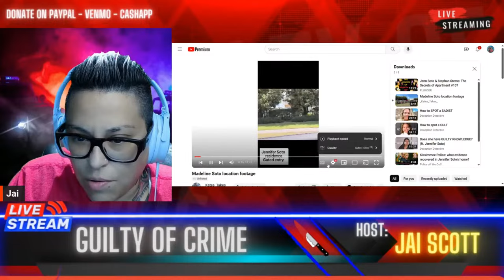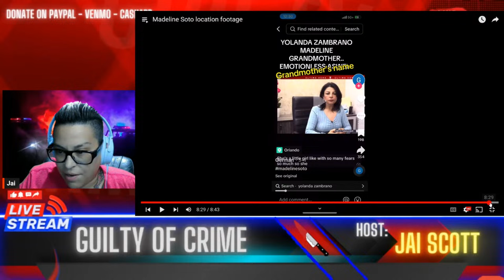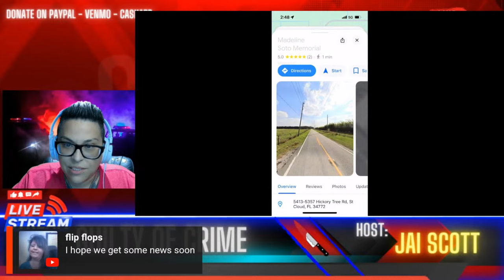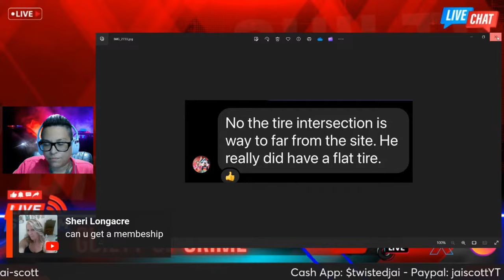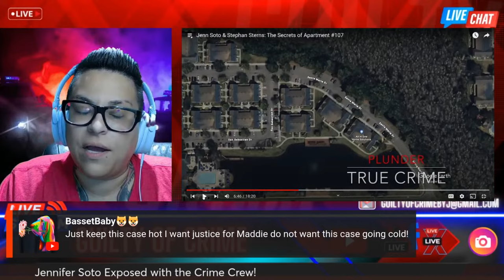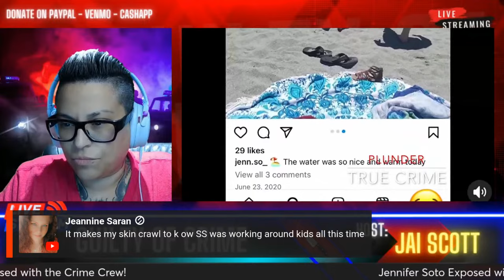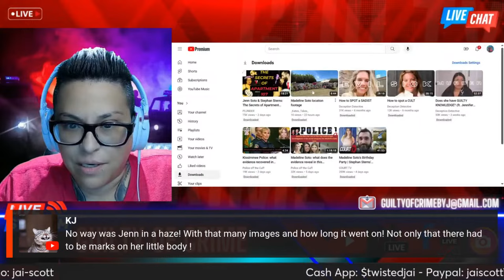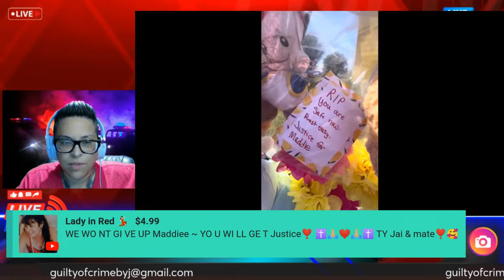EXCLUSIVE: Jennifer Soto's Mom Yolanda Soto Knows More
We have more answers in the Madeline Soto Case that are confirmed by boots on the ground investigation. We have exclusive video that no one else has and answers by doing our own investigation in the St. Cloud, FL area and at Yolanda Soto's house. GET READY! Common sense and logic along with a little detective work goes along way!

0:00 Intro
1:00 New information and 2 keypoints in the madelinesoto murder confirmed.
5:46 Boots on the ground footage from a local florida mom in stephansterns case
30:28 Discussion and questions answered about the madelinesoto jennifersoto case
39:50 plunder Gives the apt107 secrets and what they know so far about the case
1:08:37 We watch the exclusive video again and discuss
1:21:21 Outro